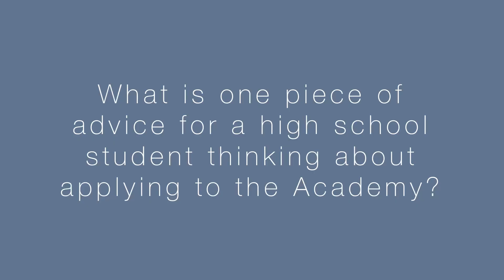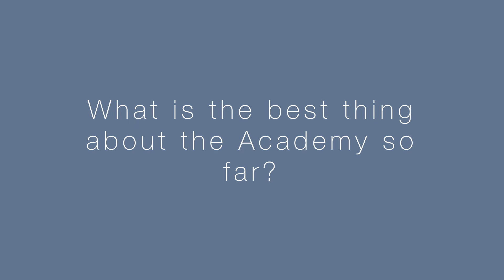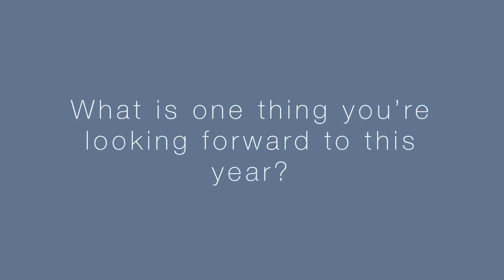Q & A with the UNDERCLASSMEN of Foxtrot Company || Advice for applying, BEST thing about the Academy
This week I asked the underclassmen in my company to share their best advice while it is fresh on their mind. We're talking about Swab Summer, Tips for the application process, the things their most looking forward to and MORE!

I make videos on Military, Lifestyle, and Faith to share the lessons I've learned and be a light to the world.

I graduate from the United States Coast Guard Academy in May of 2022, and have at least 5 years of Coast Guard service to follow.

I am also a Christian, and it has been on my heart to share the love of God through social media. We'll see where He takes me on this journey :)